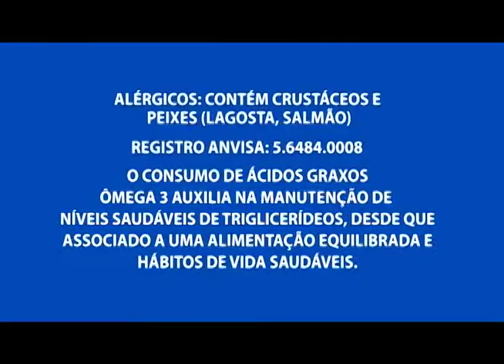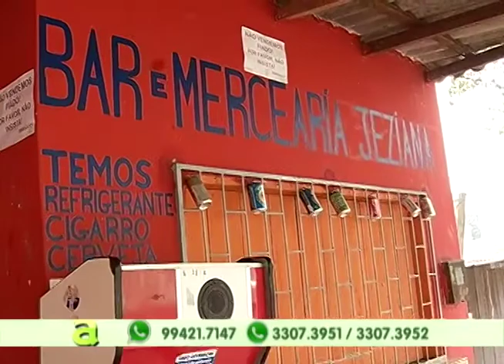Comerciante é morto com 3 tiros dentro de bar na zona norte de Manaus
04º BLOCO AGORA 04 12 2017 - Comerciante é morto com 3 tiros dentro de bar na zona norte de Manaus